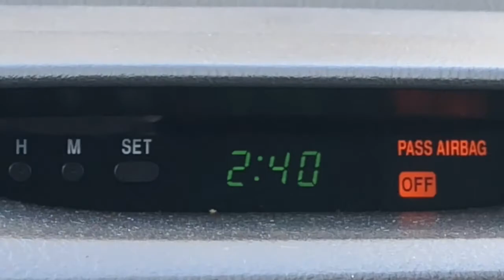7th Annual Mountain Creek Trip 2019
Our 7th annual trip has come and gone. Worst year yet.